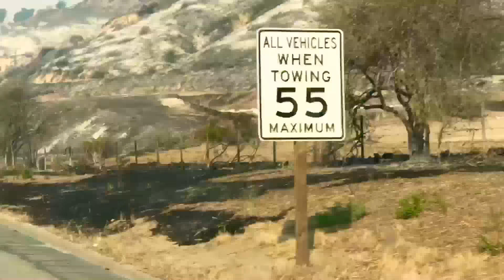On the way to Alaska! Братишка, не спеши